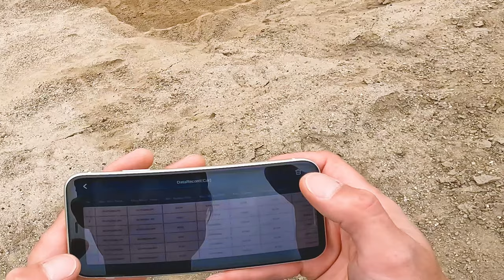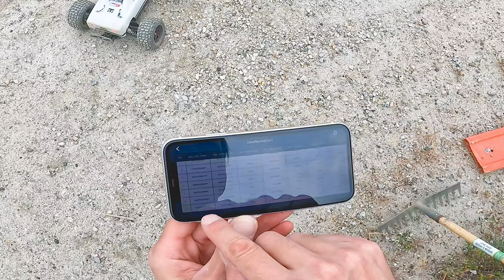Tekno MT410v1 Bash - Hobbywing Max8 G2S - Basherbodies - M2C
for the hookups, check them out online or in-store if you are in the area.

Normalize adults playing with toys.

Current Setups

- Super Tofu - Tekno MT410 v1 -
Hobbywing Max8 G2S ESC
Hobbywing 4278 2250kv Sensored Motor
NHX Dual Motor Fans
4s Gens Ace Redline 7500 130C
1216 Robinson Racing Extra Hard 16T Pinion - Mod 1, 5mm shaft
TKR5115 - Hardened Steel Spur 44t
Flysky GT5 rx/tx
9iMod 35kg Servo at 7.4v
TKR5253B - Aluminum Servo Horn
M2C Steering Plate, Chassis Brace, Rear Brace, Rear Reinforcement Kit, Driveshafts, Shock standoffs, Shock Cap Bushings, Shock pistons
TKR5071e - Extended Wheel Hubs
Diffs: Earplug Centre/2M Front/30k Rear
Orange Tekno spring/ 900cst shock oil
TKR6164B - Delrin Shock Cartridge Set
TKR6003B (x2) -  Aluminium Shock Caps, non-vented
TKR6013 (x2) - Aluminium Shock Adjustment Nuts
TKR6015 (x2) - Aluminium Shock Cartridge Caps
Basher Bodies Charger Body
AR390165 Arrma Body Clip Retainers
TBR Front Bumper
NoName Rear Bumper
Arrma Backflip LP or Duratrax Stakker

- Spicy Tofu - Team Associated Rival MT10
Hobbywing Max10 SCT - 3s
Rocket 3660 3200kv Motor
40mm motor fan/heatsink
Robinson Racing 13t pinion
9iMod 25kg Servo at 7.4v
CNC servo horn
RPM A-Arms F & R
Basher Bodies Old Beast
Stock diff & shock oils
Pro-Line Masher

- Cozy Tofu - Team Associated Rival MT10
Hobbywing 10BL120 G2 - 3s
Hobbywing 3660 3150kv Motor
30mm motor fan/heatsink
Amazon Special Red 25kg Servo at 7.4v
Stock Wheel/Tire